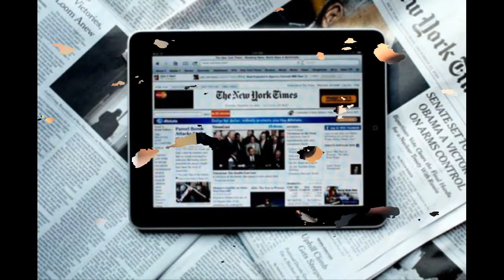¿Cómo llego el Periodismo Digital?